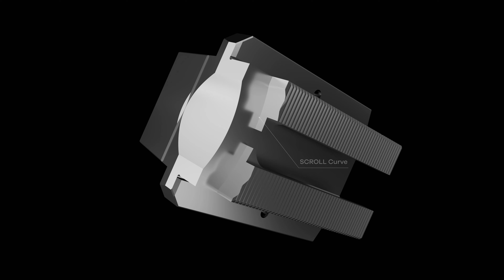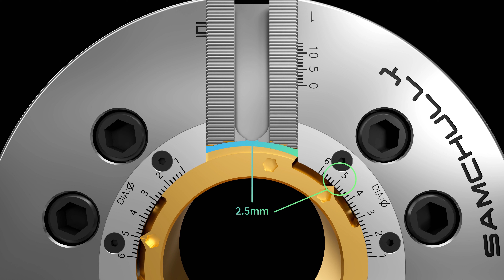[Eng.sub.] #13 The Built-In Jaw Boring Power Chuck, JB Power Chuck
A New Paradigm in Soft Jaw Boring!
The Built-In Jaw Boring Power Chuck, JB Power Chuck

 JB CHUCK (Jaw Boring Power Chuck)

· Reduce the time it takes to bore soft jaws by up to 90%
· Run-Out to be within 0.01mm after boring soft jaws
· Extend the life of your jaws with precise boring in increments as small as 0.1mm
· Fine Jaw Stroke Control: Change the jaw stroke in respect to the JB-Core Position
· Ease of Use:Only a standard allen hex wrench required for operation

More about Samchully